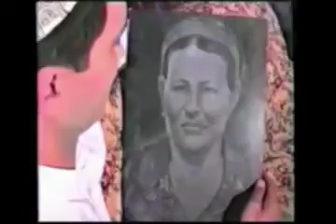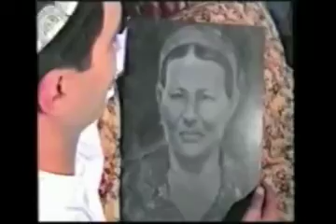ХАМРОЕВ АКОБИР “ ОНАЖОНИМ“